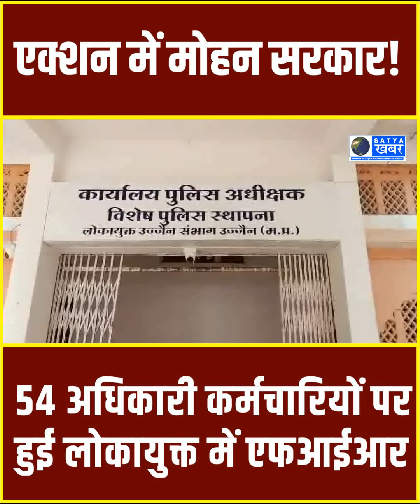एक्शन में मोहन सरकार ! 54 अधिकारी कर्मचारियों पर हुई लोकायुक्त में एफआईआर